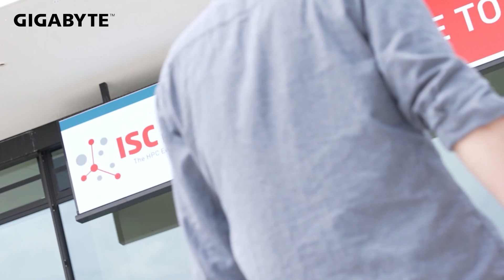Immersion Cooling with GIGABYTE on ISC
🧠AI is hot, and so are the servers that enable the training of AI models. You can take that literally. "Powerful accelerators already have a Thermal Design Power (TDP) of 350 watts to 400 watts," says Thomas Yen from Giga Computing (part of GIGABYTE) at the ISC High Performance fair in Hamburg. At the show, we demonstrated an innovative solution to keep servers cool: immersion cooling.
💧❄In this technique, the servers are immersed in a liquid. The goal is to maximize the performance of the CPU and GPU in the server with the cooling.